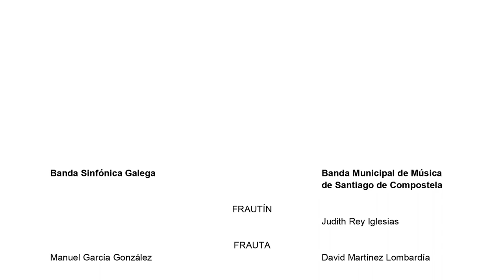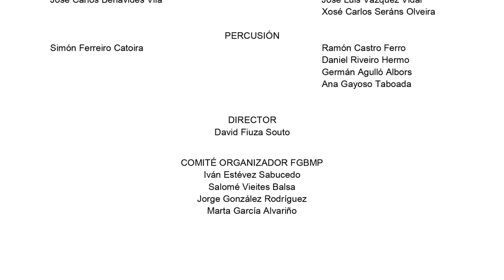A Pedra da Serpe, de Xosé Luis Represas Carrera (Banda Sinfónica Galega e BMSC)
Durante o XIII EncontroBSG, a Banda Sinfónica Galega participou na edición de 2022 do @WMCKerkrade dirixida por David Fiuza. Durante os preparativos, o venres 7 de xullo de 2022 tivo lugar na Praza da Quintana un concerto conxunto coa @bandamunicipaldemusicadesa8360.

Unha semana despois comezaría a viaxe que os levaría aos Países Baixos a compartir experiencias coa @unionmusicaledeslandes3975  con quenes interpretaron The Year 2020 e Rotterdam 1945 baixo a batuta do compositor @ComposerJohandeMeij .

Este proxecto audiovisual realizose coa colaboración de Agadic e de Turismo de Galicia.